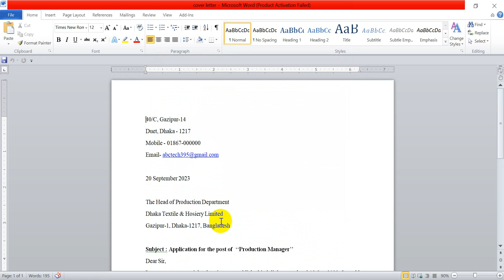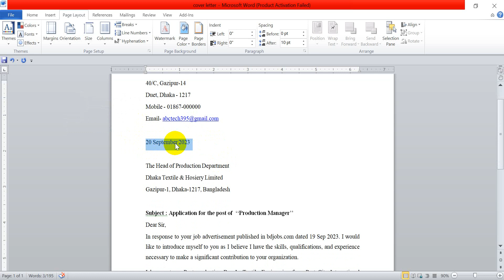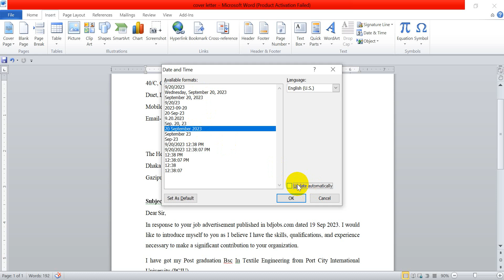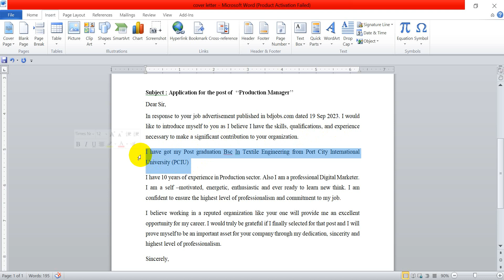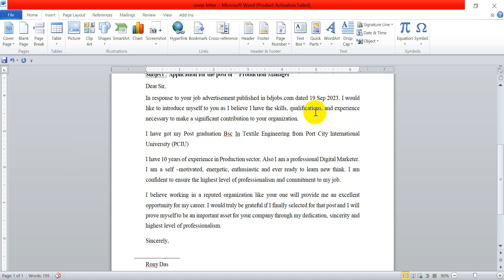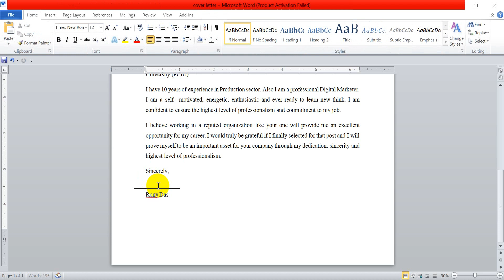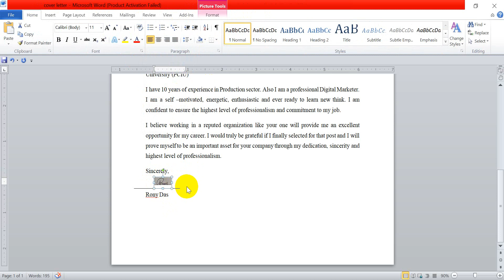How to write a good cover letter for job application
Writing an effective cover letter for a job application is an important step in the job search process. A well-crafted cover letter can help you stand out and make a positive impression on potential employers. Here's a step-by-step guide on how to write a cover letter:
Format your cover letter:
Use a professional format with a clean and easy-to-read font (e.g., Arial or Times New Roman) and standard letter size (8.5" x 11").
Salutation:
Address the letter to the hiring manager or the specific person responsible for hiring. If you don't know the recipient's name, you can use a generic salutation like "Dear Hiring Manager."
Body paragraphs:
Use the middle section of your cover letter to highlight your qualifications, skills, and experiences that make you a strong candidate for the job. Focus on the following points:
Explain why you are a good fit for the position and the company.
Provide specific examples of your relevant skills and achievements.
Mention any relevant education or certifications.
Address any key requirements or qualifications listed in the job posting.

Remember that your cover letter should complement your resume and not duplicate its content. It should provide additional context and convince the employer of your qualifications and enthusiasm for the position.